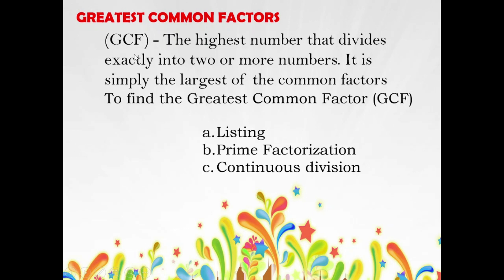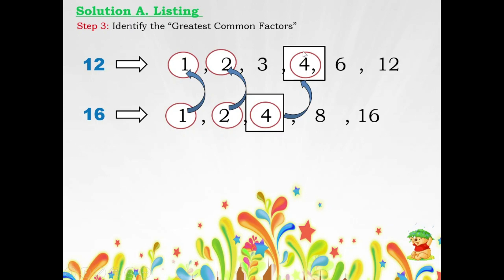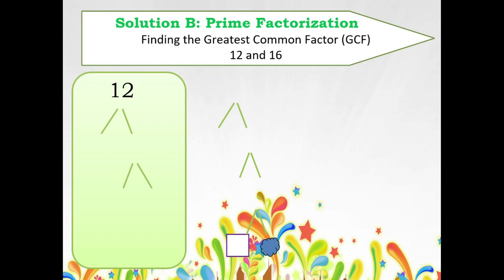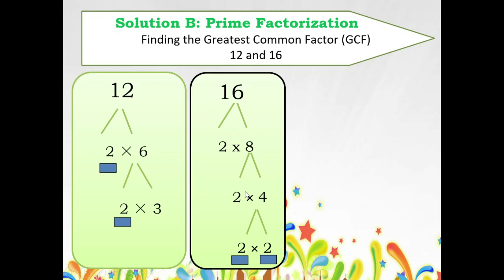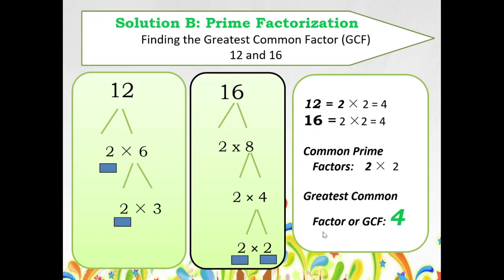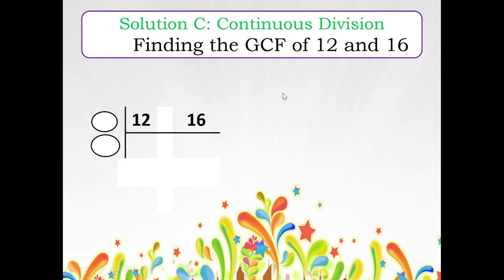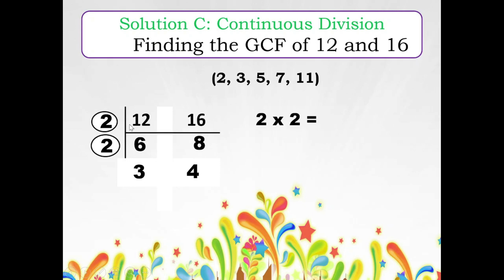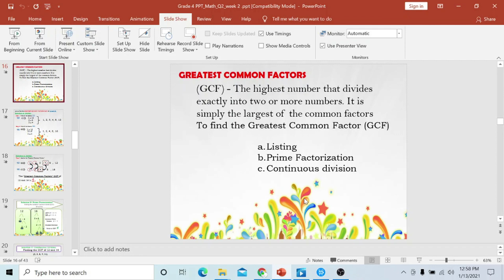MATHEMATICS 4 Quarter 2 Week 2 GREATEST COMMON FACTOR GCF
using the 3 methods LISTING, PRIME FACTORIZATION AND CONTINUOUS DIVISION